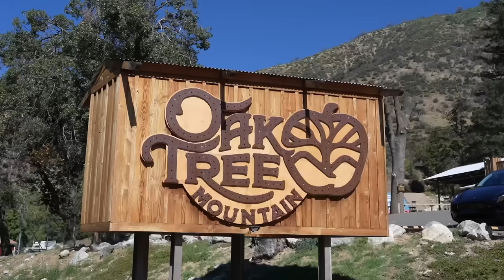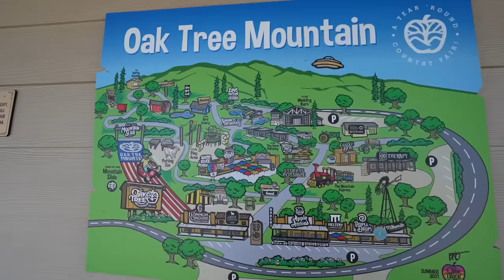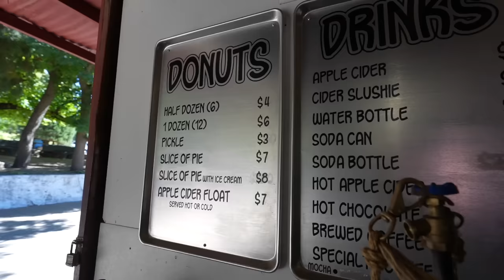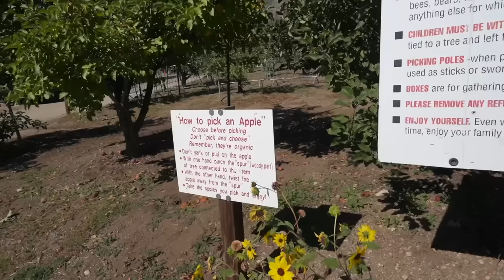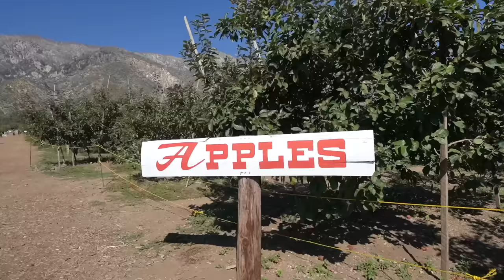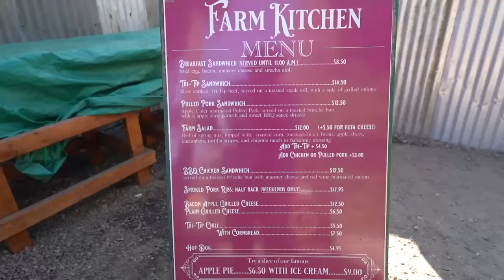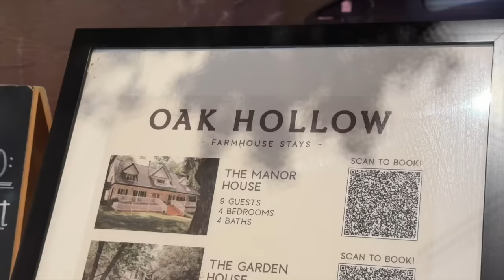Becoming THAT couple for a day | Apple picking, matching, couple vlog